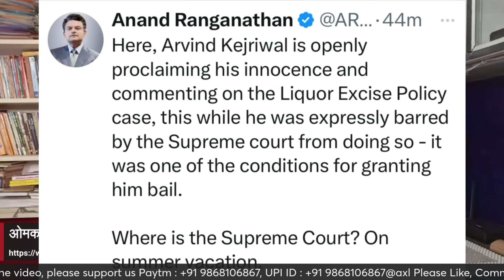सच सच ही रहे, घटे न बढ़े । झूठ की इंतहा ही नहीं । अब PMO को भी घसीट लिया ? Omkar Chaudhary